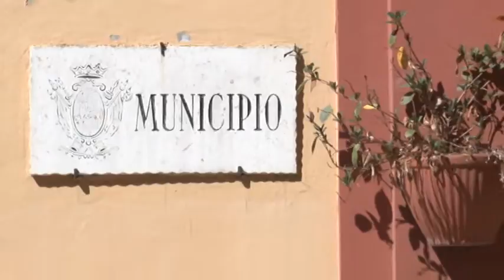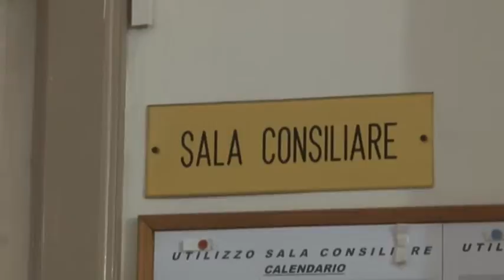Domani 99 comuni abruzzesi al voto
Urne aperte, domani dalle ore 7 alle ore 23, per l'election day dedicato alle europee e alle amministrative. In Abruzzo si vota in 99 comuni, solo in tre è previsto il doppio turno. Fari puntati su Pescara per la corsa alla successione di Marco Alessandrini. Tvsei seguirà in diretta lo spoglio delle amministrative a partire dalle 14.30 circa, con collegamenti e aggiornamenti in diretta